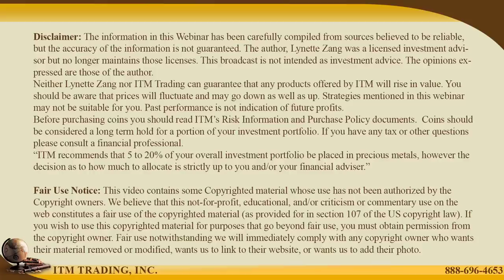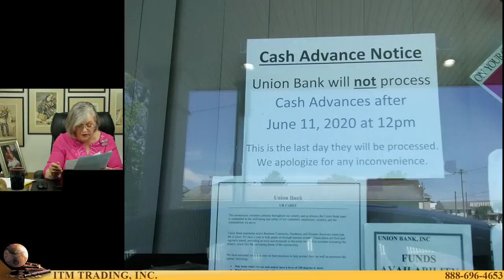CASH ADVANCES, VELOCITY OF MONEY… Q&A WITH LYNETTE ZANG AND ERIC GRIFFIN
Some of today’s questions:

Axiom Curb Community: What about the new patent that VISA applied for?
steven reigel​: Is the Corona virus a tool to slow down inflation? S lowdown the velocity of the money??
Craig Weber: How do you see a currency reset playing out for countries like Canada that don’t have gold reserves
Littledot 777: Has the FED been taken into the treasury and if yes, does DJT have control over it now? What does that mean for American C banks and people?

THEN WHAT?